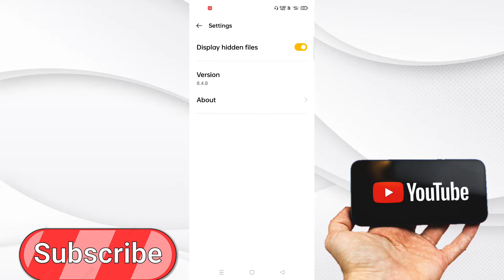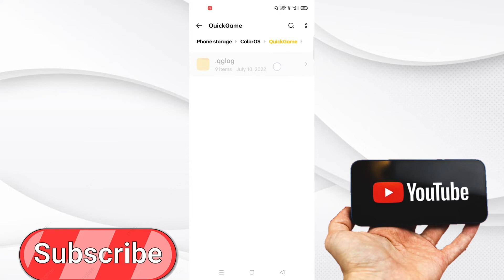100GB storage Space without Delete Any Files || Mobile Storage Kaise Khali Kare Kuch Bhi Delete Kiye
100GB storage Space without Delete Any Files || Mobile Storage Kaise Khali Kare Kuch Bhi Delete Kiye

Support kariye mere bhaiyo

how to clean your phone storage 2022 ,  how to clean storage 2022 ,  how to clean iphone storage 2022 ,  how to clear storage 2022 ,

मोबाइल का स्टोरेज खाली कैसे करें?
मैं अपने आईफोन पर स्टोरेज कैसे खाली करूं?
फोन की मेमोरी फुल होने पर क्या करें?
मेरे फोन की स्टोरेज फुल क्यों है?

Storage khali karne wala app
Mobile storage problem
Phone memory
व्हाट्सएप स्टोरेज कैसे खाली करें
फोन की मेमोरी कैसे चेक करें
जियो फोन की मेमोरी कैसे खाली करें
स्टोरेज डाउनलोड
मेमोरी खाली करने वाला ऐप
फोन मेमोरी फाइल
स्टोरेज सेटिंग कैसे करे
Internal Storage kya hota hai
Mobile space kaise Khali Kare
Phone ki Memory bhar gai hai
Phone memory delete

What should I delete when storage is full?
Which apps should I delete?
What is eating up my phone storage?
Does deleting photos free storage?
What is filling up my phone storage?